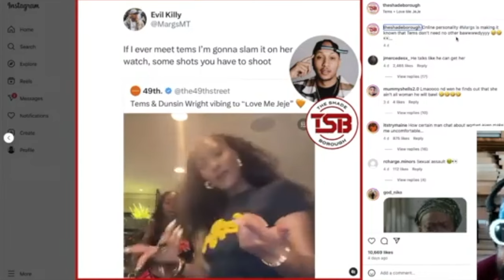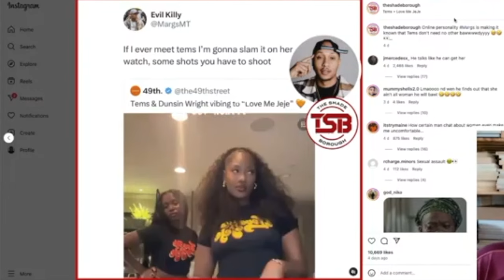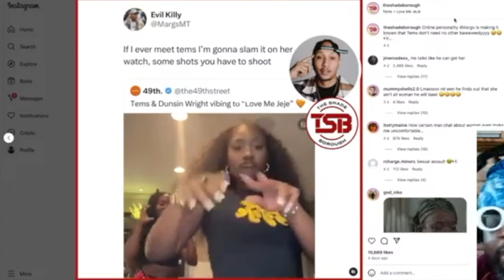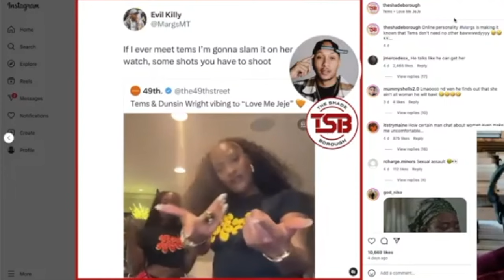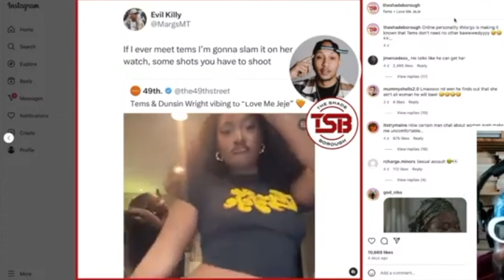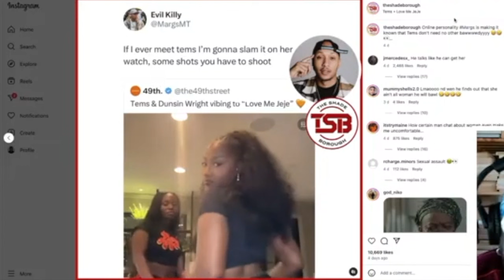Margs attempts to shoot his shot at Tems